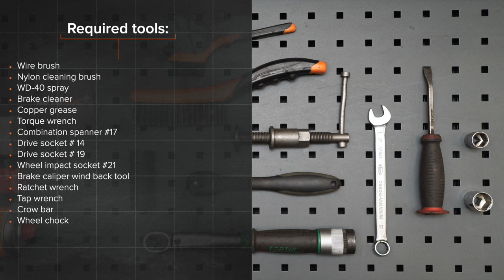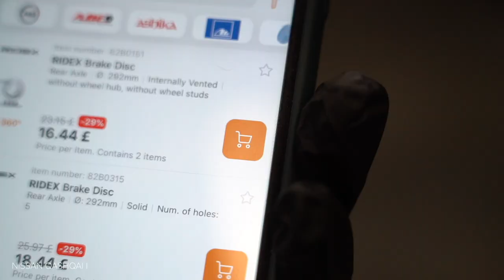Hvordan bytte foran bremseskiver der på NISSAN QASHQAI (J10, NJ10) [AUTODOC-VIDEOLEKSJONER]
Hvordan bytte foran bremseskiver der på NISSAN QASHQAI +2 1 (J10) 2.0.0 SUV 2006–2013 [AUTODOC-VIDEOLEKSJONER]

Bremseskiver til kjøretøyet NISSAN X-Trail (T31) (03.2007–07.2014) / RENAULT Koleos I (HY) (09.2008–...) / RENAULT Megane II Saloon (LM) (08.2003–...) / RENAULT Megane II Hatchback (BM, CM) (09.2002–12.2009) / RENAULT Megane II Sport Tourer (KM) (08.2003–08.2009) bør som regel erstattes i én og samme prosedyre. Det er imidlertid noen små forskjeller, på grunn av spesifikke egenskaper ved kjøretøyets design.

0:00 — NISSAN QASHQAI (J10, NJ10) – foran bremseskiver: trinn-for-trinn veiledning for utskifting
0:57 — Spre bremseklossene.
1:56 — Fjern bremseklossene.
3:00 — Installer bremseskiven.
4:00 — Installer bremseklossene.
4:52 — Installer bremsekaliperen og fest den.